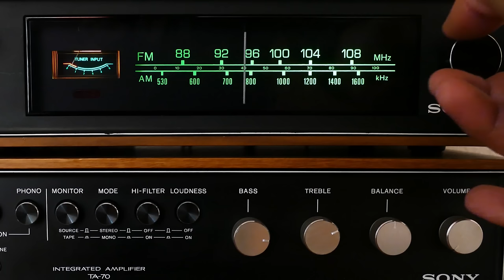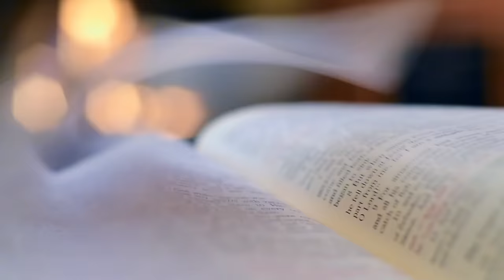TOP 8: Las Criaturas Más Aterradoras del Océano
¡Descubre el escalofriante mundo submarino con nuestro nuevo vídeo! Desde monstruos marinos legendarios hasta descubrimientos científicos sorprendentes, sumérgete con nosotros en las profundidades de lo desconocido.

¿Estás listo para enfrentarte a estas criaturas que desafían la imaginación y a veces la realidad?